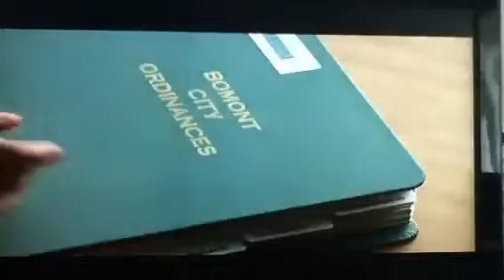Footloose let's hear it for the boy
Favorite part of footloose(: